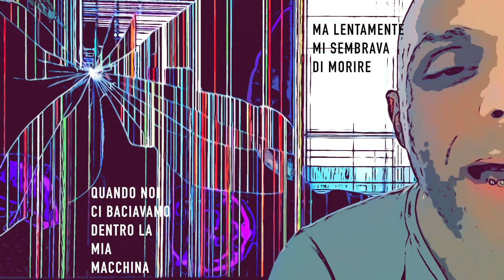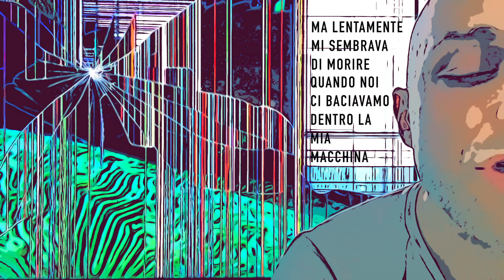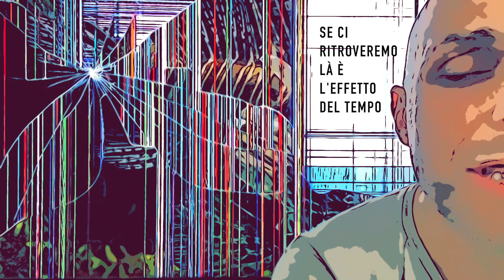Scarpa. - Del Tempo (Lyrics Video) - prod. JjMart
TESTO: Mattia Scarpa